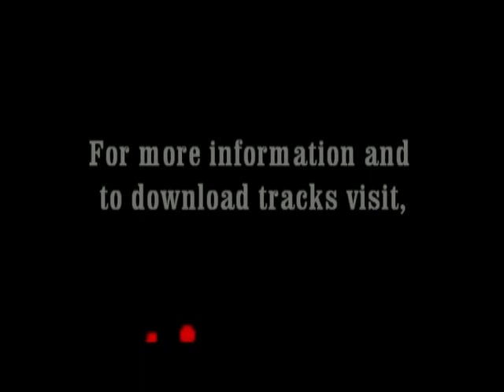Tum Bin by Samarjit Roy| Indian Ghazal| Hindi Ghazal| Urdu Ghazal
'Tum Bin' beautiful ghazal by Samarjit Roy from album 'Tera Tasavvur'.

The idea of love permeates space and time and is known to transcend all barriers. True love culminates in the feeling of complete surrender and oneness with the supreme creator as one's most beloved.

'Tera Tasavvur - An Imagination' is a lyrical garland of eight enchanting songs which depict the myriad hues of human emotions, with love being the common thread binding them together. Pangs of separation, sorrow, hope, desire and passion are some of the prominent emotions potrayed in these songs. While some songs are based on classical Ragas, some are sung in the Sufi style, some recreate the  of the Ghazal, and some a pleasant sample of fusion.

The innately melodious voice of Samarjit brings alive the emotions conveyed in the songs creating its own niche in the heart of the listener.